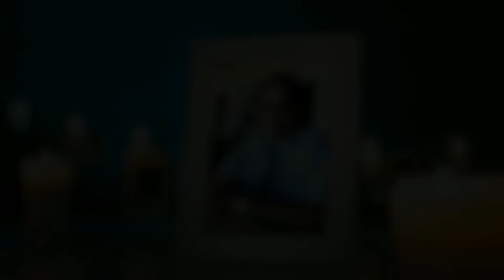Celebrating the Life of Jaiparkash Thani